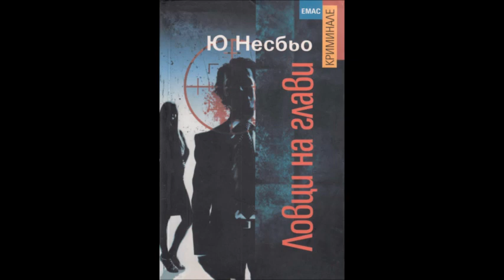Ю Несбьо - Ловци на глави - глава 9-16 (Аудио книга) Трилър